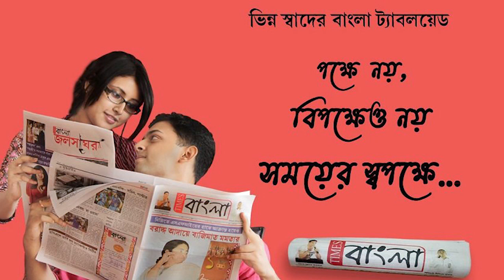জামুড়িয়ার নির্জন এলাকায় এক বস্তা বন্দী নরকঙ্কাল উদ্ধারকে ঘিরে চাঞ্চল্য